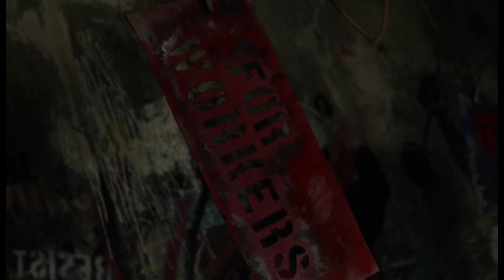The Walking Dead Season 11: Is this symbol means for rebelling against the commonwealth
•••Social media•••